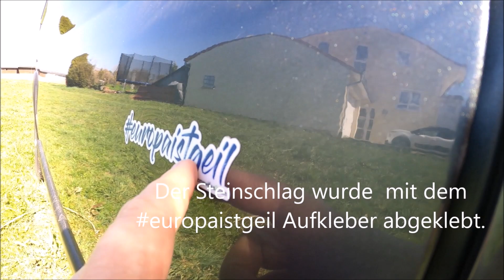Einbruch und Diebstahl Staffel 1 /Vlog 8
In diesem Video erzähle ich euch unsere Erfahrungen, der letzten 25 Jahren beim Camping.
Vom Einbruch über Diebstahl bis hin zum versuchten Überfall.

In wenigen Schritten zu einem gemütlichen Wohnmobil.

Keiner der gennanten Shops steht in Zusammenhang mit diesem Video

Wohn Account Instagram whitegreyhome

Reise Account Instagram: Whitegreyhomeountour

Garten Account Instagram: Whitegreyhomegarden

Musik Breathe_by_IanPost_Artlist.wav

Dieses Video soll euch helfen, falls ihr auch eine Veränderung in euerem Wohnmobil haben möchtet oder ihr noch vor einer Kaufentscheidung steht.

Das Video ist ohne Gewähr und soll weder Ton- noch Schnittwettbewerb gewinnen.